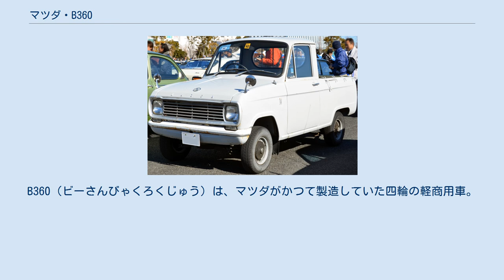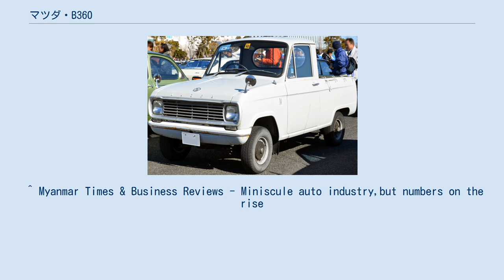マツダ・B360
B360（ビーさんびゃくろくじゅう）は、マツダがかつて製造していた四輪の軽商用車。
登場はオート三輪のK360の後であるが、互いの特徴を生かし、両車は併売されていた。
 ボンネット型のトラックとライトバンがあり、ライトバンには「ビーバン」という愛称が付与された。
 1960年代には海外への輸出も行われた。
日本国内と同じ360ccのB360の他、600ccにボアアップされたマツダ・B600が海外市場での主力車種であった。
 V型2気筒エンジンのB360とB600、及びオート三輪のK360/T600は1960年代にミャンマー（当時のビルマ）にも輸出されていた。
 当時ミャンマー国内には日野自動車製3.5t/6.5tトラックをノックダウン生産する為の国営企業である「MYANMAR Automobile and Diesel Engine Industries(MADI)」が設立されていたが、このMADIがB360国内販売終了後の1973年にマツダの生産設備の委譲を受け、B360/K360の現地生産に着手した。
 その後は1990年代頃までMADIでの現地生産が行われていたため、ミャンマーでは現在でもK360シリーズと共に現役の車両が多数見られるという。
 マツダのロータリーエンジンによる初の走行実験は、B360への搭載で行われた。
 ^ Myanmar Times & Business Reviews - Miniscule auto industry,but numbers on the rise